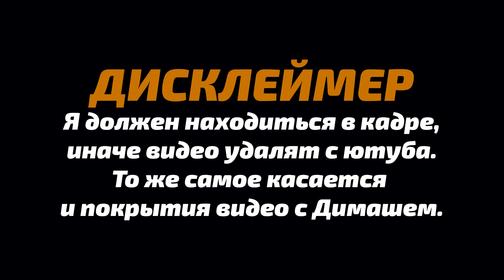ОН НЕ ВЕРИТ СВОИМ УШАМ / John: Димаш - Грешная Страсть (Димаш реакция)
*This channel "Alan AA" has the official permission from JohnReavesLive to react and publish!
*Канал Alan AA обладает официальным разрешением от JohnReavesLive на реакцию и публикацию!
СБЕРБАНК - 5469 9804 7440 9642

Всем добра!